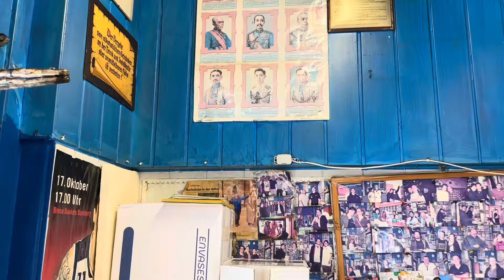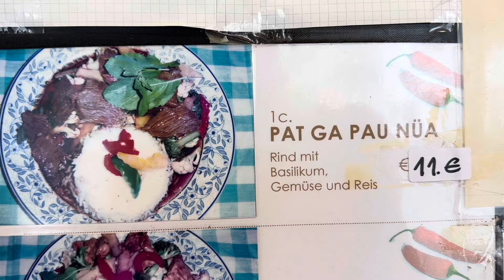Das beste Thai Restaurant in Braunschweig! | Food Vlog | Teddy D. Dragon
In diesem Video besuche ich einen Thailändischen Imbiss im Östlichen Ringgebiet in Braunschweig.
Ich probiere da die Thailändischen National Gerichte Tom Kha Gai und Pat Ga Pau Nüa.
Mir haben beide Gerichte wirklich gut geschmeckt, aber wie genau meine Bewertung aussieht, das seht ihr in meiner Food Review!

Ich wünsche euch ganz viel Spaß beim schauen des Videos und freue mich über euer positives Feedback!

Pretty Boy Ted